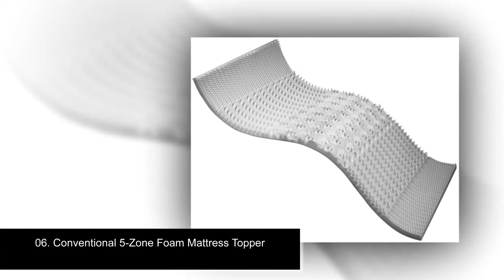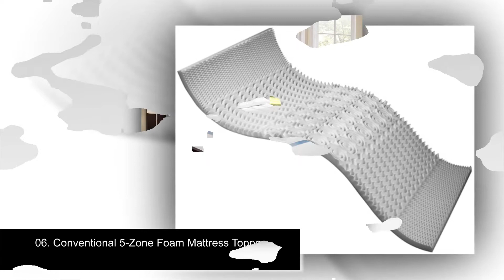Top 10 Most Comfortable Mattresses Toppers in 2018-2019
Top 10 Most Comfortable Mattresses Toppers to buy

10. Visco Elastic Memory Foam Mattress ➡️

09. LUCID 2 Inch Foam Mattress Topper ➡️

08. Sleep Innovations Mattress Topper ➡️

07. Sleep Innovations Dual Layer Mattress Topper ➡️

06. Conventional 5-Zone Foam Mattress Topper ➡️

05. Best Price Memory Foam Mattress Topper ➡️

04. Carpenter Mattress Topper ➡️

03. Ultra Premium Visco Elastic Memory Foam Mattress ➡️

02. All Season Down Alternative Mattress Topper ➡️

01. LUCID 2-Inch Foam Mattress Topper ➡️